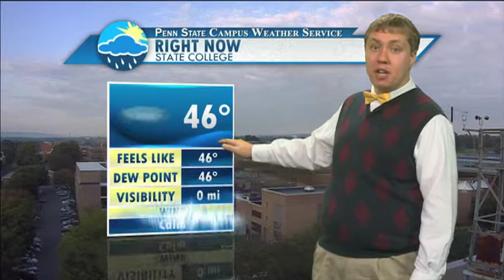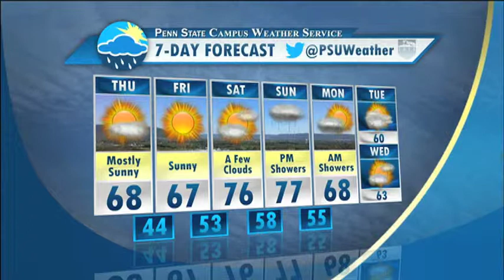Robert Prestley's Thursday Morning Forecast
Robert Prestley gives the beautiful forecast, including what to expect for Saturday's Penn State - UMass game at Beaver Stadium